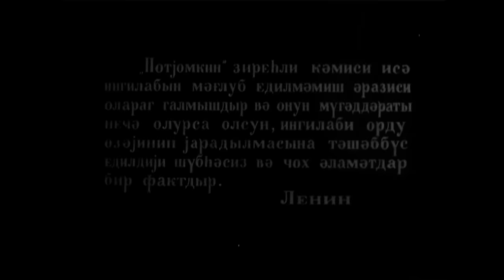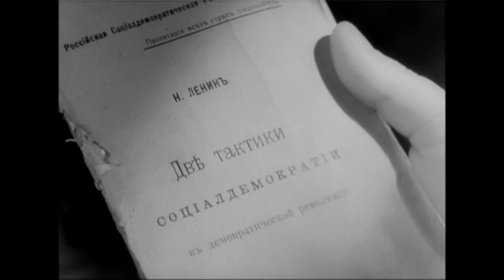Yenilməz batalyon (1965)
12+

Film çar hökuməti tərəfindən o vaxt ucqar hesab edilən Zaqatalaya sürgün edilmiş Rusiyanın “Potyomkin” zirehli gəmisinin üsyankar matrosları ilə yerli inqilabçıların imperiyaya qarşı birgə mübarizəsindən bəhs edir.
Filmdə Azərbaycan hərbi dairəsinin hissələri iştirak ediblər.
Filmin çəkilişəri Şəki və Zaqatalada aparılıb.
Film Qılman İlkinin “Qalada üsyan” romanının motivləri əsasında çəkilib.

İstehsalçı: Azərbaycanfilm
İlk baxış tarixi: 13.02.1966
Texniki göstəricilər: 35 mm, 4:3, a/q
Janr: tarixi, dram, macəra

Rejissor: Hüseyn Seyidzadə
Ssenari müəllifi: Qılman İlkin
Operatorlar: Xan Babayev, Rasim İsmayılov
Rəssam: Nadir Zeynalov
Bəstəkar: Cahangir Cahangirov
Rollarda: Tamilla Ağamirova (Xavər Məmmədbəyova), Vladimir Yemelyanov (podpolkovnik Dobrovolski), İsmayıl Osmanlı (dərzi Yusif), Anatoli Yurçenko (Stepan Lemeşko), Müxlis Cənizadə (Nəriman Tağıyev), Mixail Orlov (Viktor Alekseyev), İsanbet Prozat (Feyzulla), Valentin Kulik (Qriqori Romanov), Ofeliya Məmmədzadə (Roza), Mixail Puqovkin (Kolpakov), Ceyhun Mirzəyev (dərzi şagirdi Teymur)